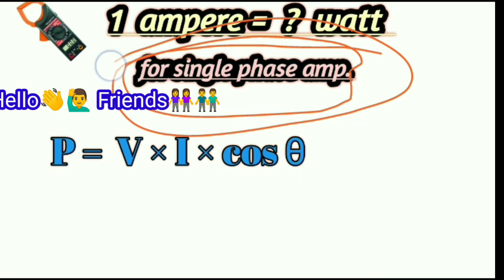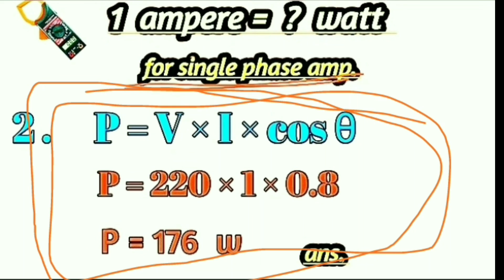1 ampere mein kitne watt hote hai । how many watt in one ampere । kitne watt ka 1 ampere hota hai ।